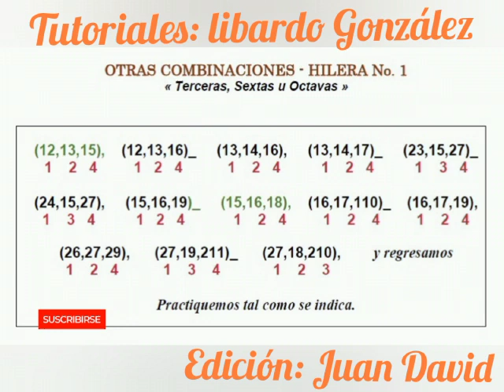CURSO DE ACORDEÓN VALLENATO - CLASE No. 8. LIBARDO GONZÁLEZ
Video de Cuna de Acordeones